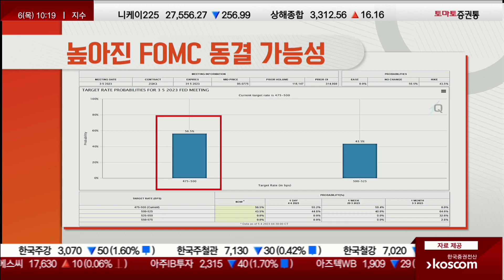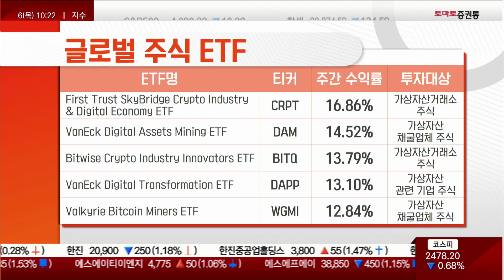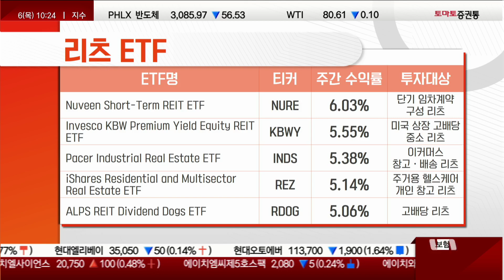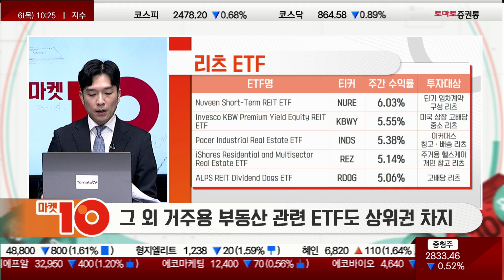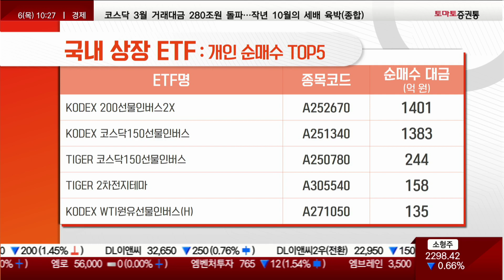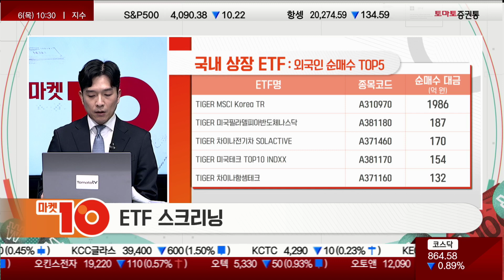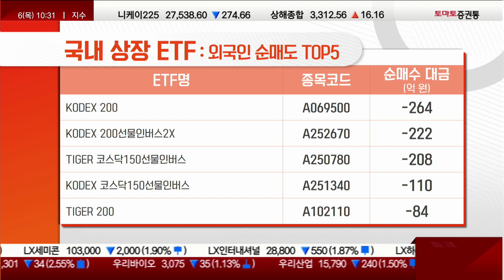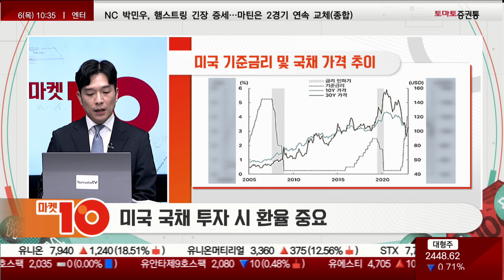ETF할결심 '5월까지 잠잠? ETF에 더욱 주목할 때!'[권미란의 인사이드아웃]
권미란의 인사이드 아웃 [ETF할 결심]
진행 : 권미란
출연 : 강재웅 부장 (한국투자신탁운용 ETF마케팅부)
▶주간 ETF 시장 동향

*시장 동향
- 미국 3대 지수 긍정적 흐름
- 미국 정부 은행 관련 신속한 대응과 유동성 공급
- 관련 이슈가 전체 시스템 리스크로 확산될 가능성이 낮아졌다는 투자자들의 안도 심리가 위험자산 선호로 연결

- 미국 국채금리 하향세 지속
- 채권 가격 단기채 위주 상승
- 미국 2년물 국채 금리 3.87% 기록...3월 한달 간 1.2%p 하락
- 지난 2008년 1월 이후 15년래 최대 하락폭 기록
- 10년물 금리 3.35%...코로나 펜데믹 이후 가장 큰 낙폭 기록

- 이번 주 안도 랠리 지속 가능성 높아
- 미국 기준금리 정책 불확실성 잔존
- 경제지표 결과치에 증시 반응 나타낼 가능성

- 추가 긴축 우려 다소 잠잠
- 미국 2월 구인건수와 제조업 PMI지수 모두 전월 대비 둔화
- 연준 긴축 영향 가시화

- 5월 미국 FOMC 금리 동결 가능성 높아져
- 7일 부활절, 미국 증시 휴장
- 미국 노동부 3월 고용 동향 예정대로 발표 계획
- 3월 신규고용 2월 대비 감소? 눈 여겨 봐야

- 4월부터 본격적인 기업 1분기 실적 발표 예정
- 매크로에서 실적으로 투자자들 관심 이동

- 7일 삼성전자 1분기 잠정실적 발표 체크
- 메모리 부문 실적 악화에 따른 이익 감소
- 투자 축소 혹은 감산에 대한 회사 의지 확인 필요
- 향후 업황 턴어라운드 기대감

- 5월 초까지 금리 횡보 혹은 하향 안정 유지 가능성 높아
- 채권 선호도 크게 빠질 일 없을 것

- 실적에 따라 1분기 주가 상승 지켜봐야

* 주식 관련 ETF
- 가상자산 거래소, 채굴 기업 관련 주식으로 구성된 ETF 상위권 차지
- 가상자산 연초 이후 강세 지속
- 비트코인 1분기 72% 상승
- 미국과 유럽 주요 은행 파산 관련 소식에 가상 자산이 대체 자산으로써 인정
- 달러화 약세 흐름이 반대 급부로 가상자산 강세에 기여했다는 시각도 있음

- 긴축 우려 둔화와 각국 정부의 은행 파산 관련 빠른 대응에 투자심리 완화
- 투기등급인 하이일드 기업들의 스프레드 축소 전환
- 하이일드 관련 ETF 상승세 채권군 중 돋보여
- 시중 금리 하락세에 만기가 긴 장기 국채 ETF도 듀레이션 영향에 높은 상승세 보여

- 단기 임차 계약으로 구성된 부동산에 투자한 ETF가 가장 높은 상승세
- 단기 임차 계약건, 금리 상승기에 선호되는 부동산 자산

- 그 외 거주용 부동산 관련 ETF도 상위권 차지
- 최근 미국과 유럽 등 선진국 지역 상업용 부동산 섹터 부진
- 주거용 부동산과 데이터센터 등 멀티 섹터 리츠 안정적 흐름 지속

- 중국 반도체와 IT 기업 투자하는 ETF 성과 상위권 랭크
- 국제유가로 인해 미국 에너지 관련 기업 주식에 투자하는 ETF 강세
- 국내 에너지화학기업 레버리지 ETF 강세

- 미국 장기 채권 투자하는 ETF 강세
- 미국 긴축 우려 둔화와 은행 이슈 약화로 금리 하향 안정세 지속
- 듀레이션 긴 장기채 위주 상승세 돋보여

- 코스피, 코스닥 인버스 ETF 모두 약 3천억 원 순매수
- 레버리지 1,500억 원 순매도
- 여전히 증시 상승세 지속
- 안타깝지만 매수매도 두 포지션에서 모두 손실

- 2차전지 테마 ETF 순매수 지속 중
- 유가 반락 예상에 원유선물 인버스도 순매수 5위권 랭크

- 지수 상승 베팅하는 레버리지 순매도 보임
- 지수 하락 예상

- 외국인 최근 한두달 간 MSCI 코리아 지수 추종 ETF 순매수 지속
- 해당 ETF로 2천억원 넘게 주간 순매수 보여
- MSCI 지수 추종 자금과 우호적인 원/달러 환율 레벨 배경
- 그 외 지난 주 마이크론 실적 발표 이후 반도체 업황 반등 기대감 커져
- 미국 반도체 지수 추종 ETF 순매수

- MSCI 코리아 지수 순매수
- 코스피 200 지수 순매도
- 한국 증시 관련 지수 교체 움직임 추측 가능

▶투자를 결심해 볼 ETF는?

- 작년부터 이어온 글로벌 금리 인상 기조 올해 막바지 예상
- 최근 높아진 채권 투자 관심...향후 시장금리 하향세 가능성 높기 때문
- 만기가 긴 장기채 가격은 시장금리 하락 시 높은 가격 상승

- 20년 이상 만기 긴 채권 주로 국내보다 미국 시장에서 활성화
→ 장기채 투자 시 미국 주목할 필요

- 과거 금리 인하 케이스
- 미국 국채 가격은 금리 인하 직전부터 높은 상승세 보여
- 10년물 대비 30년물 국채 가격 상승폭 더 컸음

- 미국 국채 투자 시 환율 중요
- 채권 투자 기본? 안정성 확보
- 환율 변수 추가되면 변동성 커져
- 미국 국채 투자 시 환헷지 여부 살펴볼 필요
- 환율 추가 상승 대비 하락 가능성 높아
- 환헷지 하지 않을 경우 환손실 발생

- 5월 FOMC 전까지 금리 변수 많지 않아 여전히 국내외 채권 ETF 지켜봐야
- 채권 현물로 구성된 장기 국채 ETF
- 콘탱고 상황에서 선물 만기 후 롤오버 시 비용 발생하지 않아
- 현물 국채 투자 ETF 긍정적

- 최근 월배당 인컴 수요 확대
- 장기 국채 투자 ETF에 월배당 기능까지 갖춘 상품 수요 늘고 있어

- 달러화 약세 가능성...유럽 CPI 8.5%yoy로 여전히 높아 긴축 스탠스 유지할 필요 있어
- 미국과 유럽 양 중앙은행 간 입장 차이가 환율에 영향 줄 수 있어

- 달러 약세 시 신흥국 주식 및 채권 관심
- 특히 밸류에이션 매력 높은 신흥국 주식 쪽 선호도 높게 유지 가능성

- 높은 상승세 나타내는 베트남 증시 재차 주목 필요
- 3월 중순 베트남 중앙은행 기준금리 1%p 인하로 유동성 공급 기대감 여전히 유효
- 부동산 관련 종목들 최근 투자심리 개선에 지수 상승 견인

- VN지수 전일 종가 기준 6주래 최고치 기록
- 거래량 꾸준히 증가 추세...긍정적